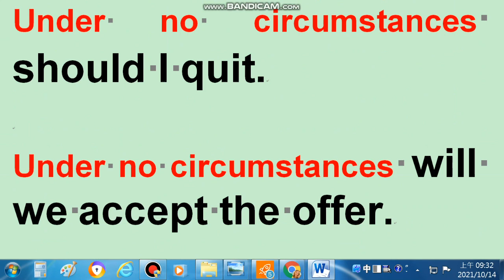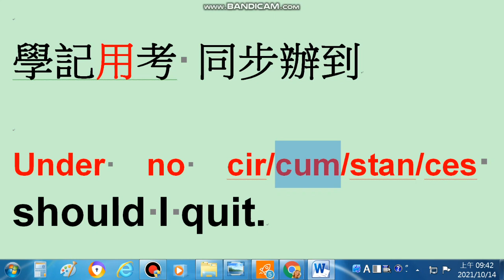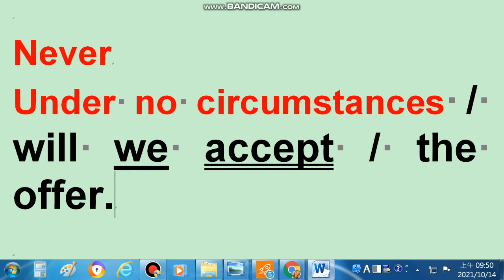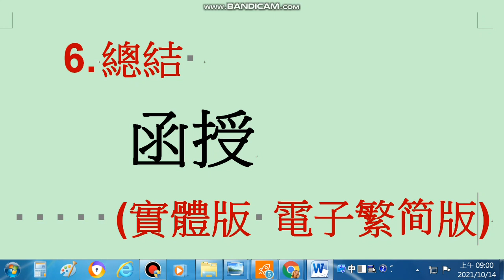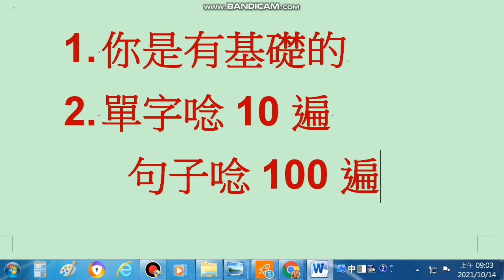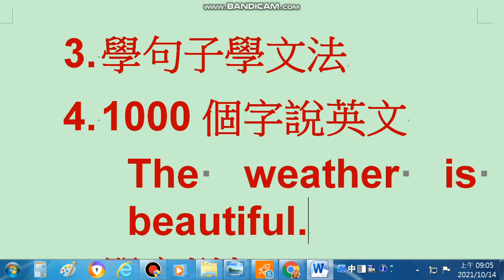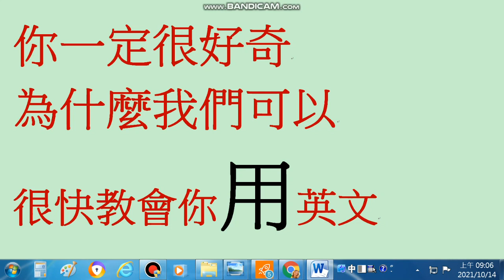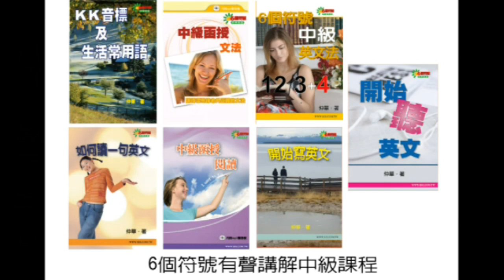(口說方法/文法思考)你一定很好奇 為什麼我們能很快教會你 用 英文 之 2 (這集更重要!!)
你一定很好奇 為什麼我們能很快教會你 用 英文 之 1 (精彩!真精彩!)

②無急迫性的朋友，請購買“有聲講解函授課程”(繁體/簡體)

我們的line群: 6個符號英文

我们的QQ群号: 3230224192